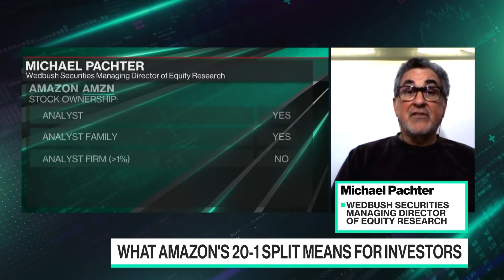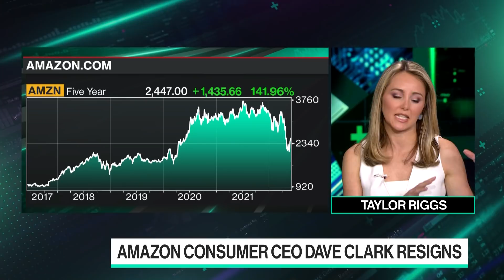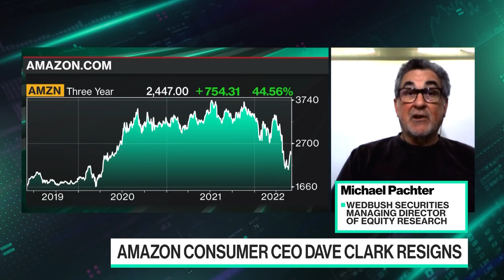What Amazon's Stock Split Means For Investors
Wedbush Securities Managing Director of Equity Research Michael Pachter joins Taylor Riggs to discuss Amazon's 20-for-1 stock split and why investors care so much about it, and the departure of Amazon's consumer chief Dave Clark.